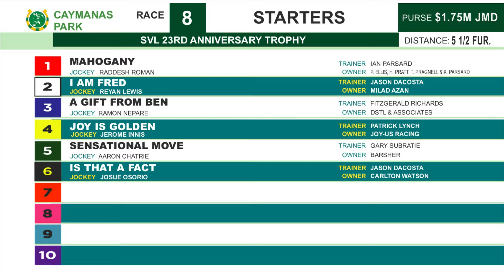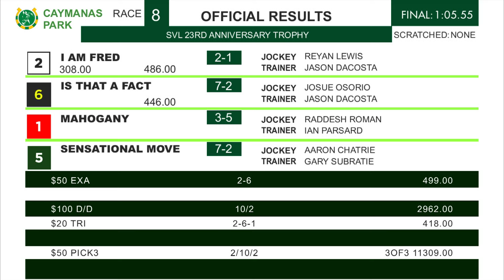CP R8 Saturday 22, 2024